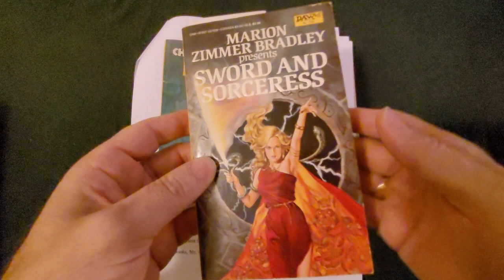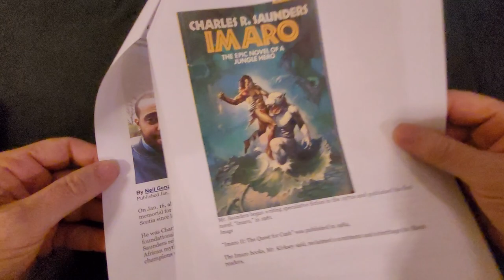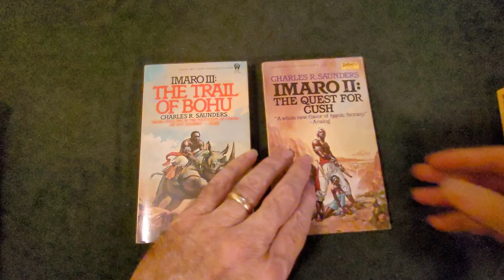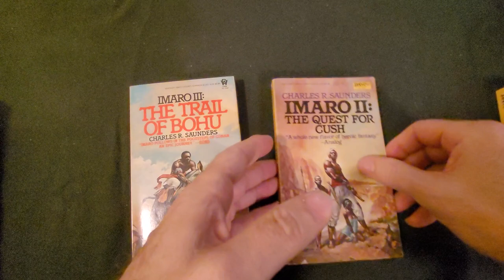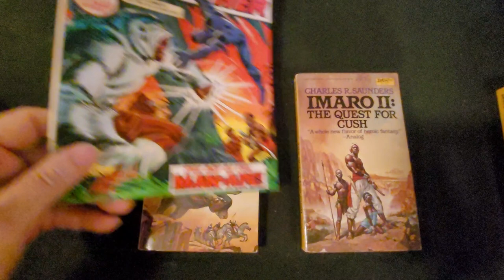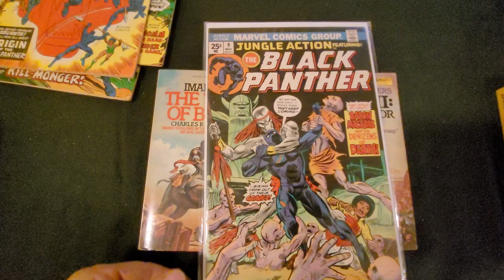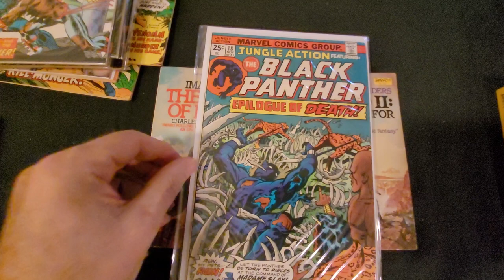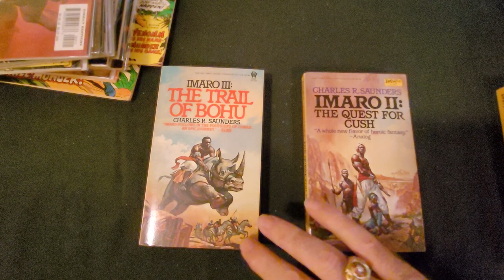The Sword and Sorcery of Charles R Saunders with The Black Panther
Charles R Saunders created Imaro and Dossouye in the DAW books.  Saunders was born in Pennsylvania on July 12, 1946 and he died in May of 2020, he was 73.
The Black Panther run in Jungle Action numbers 5 to 24 feature the acclaimed continuity, The Panther's Rage. Correction: Charles R. Saunders taught at Algonquin College here in Ontario